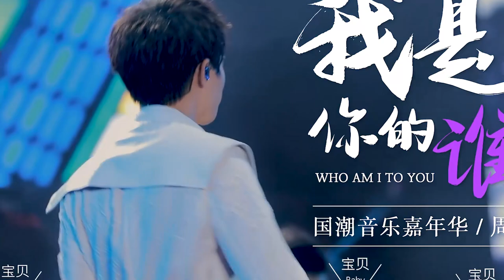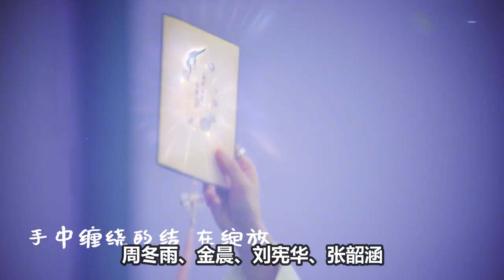周深新歌预警燃炸舞台，双十一狂欢夜，华晨宇、毛不易、张韶涵、易烊千玺等群星荟萃，嗨翻全场。